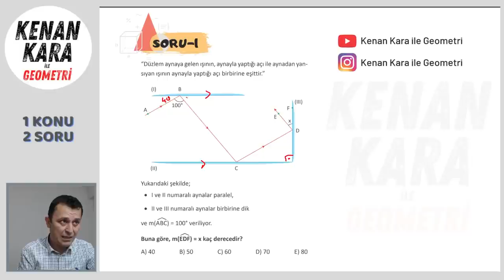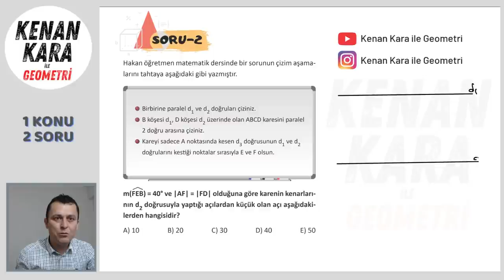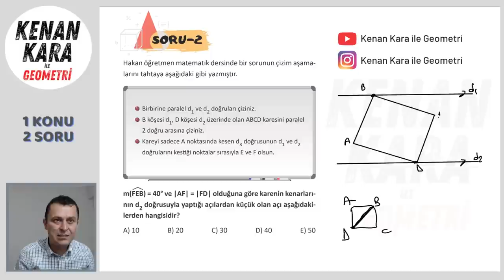1 Konu 2 Soru | DOĞRUDA AÇI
Doğruda açı konusunda YKS sınavında çıkabilecek 2 soru tipi